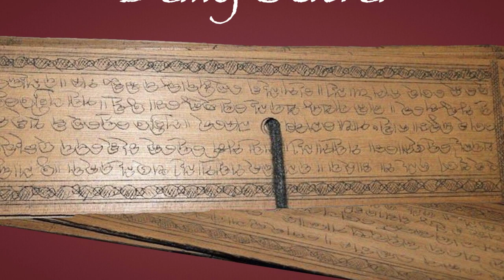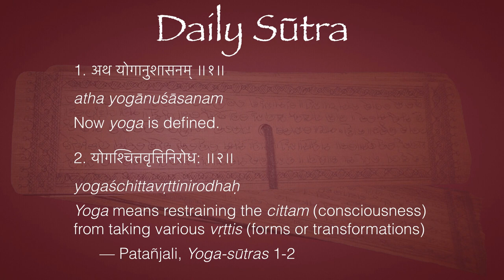Daily Sūtra 2—Patañjali’s Yoga-sūtras 1-2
Today’s sūtra gives the definition of yoga:

1. अथ योगानुशासनम् ॥१॥
atha yogānuśāsanam
Now yoga is defined.

2. योगश्चित्तवृत्तिनिरोध: ॥२॥
yogaśchittavṛttinirodhaḥ
Yoga means restraining the cittam (consciousness) from taking various vṛttis (forms or transformations)
      — Patañjali, Yoga-sūtras 1-2